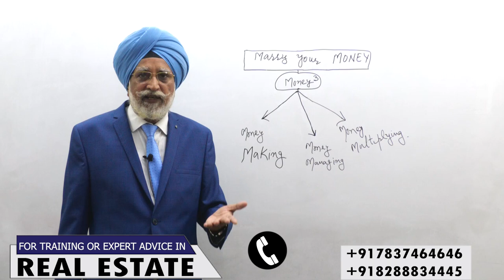Marry Your Money | Rajwant Singh Mohali